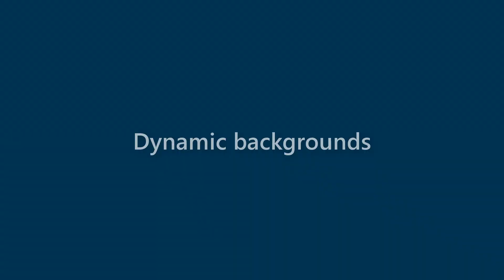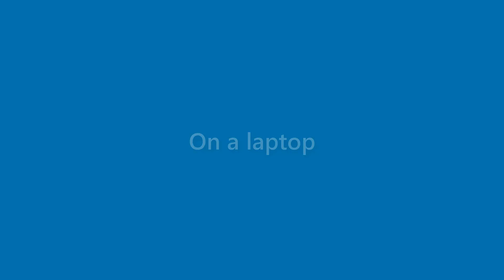Finn David - appearance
Name Look - Finn David - appearance. In this video we present "Finn David" name look and feel in various scenarios.
This video will cover:
How does "Finn David" look as a personal letterhead?
How does "Finn David" look on a business card?
How does "Finn David" look on a computer/laptop screen?
How does "Finn David" look with different background colors?
How does "Finn David" look with various fonts?